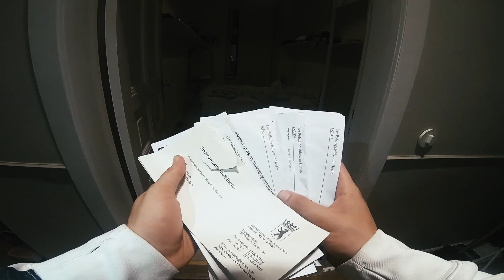VICO - WACHT AUF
streame auf Spotify, Deezer, Apple Music und vieles auf einem Klick mit dem

Video by  GNG MUSIC